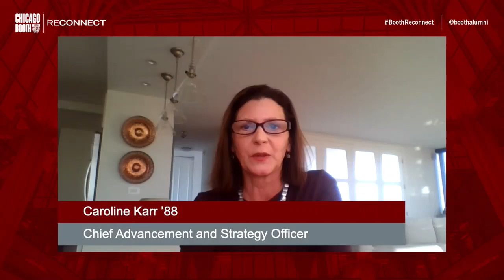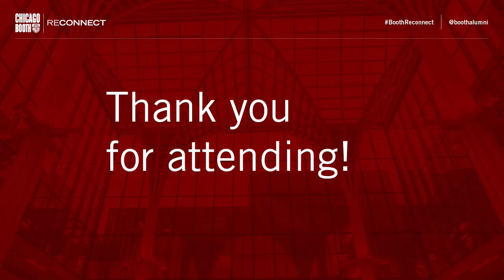Richard Thaler and Nick Epley Discuss Economics and Psychology: Reconnect 2020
Chicago Booth Reconnect 2020 hosted an engaging conversation between professors Richard Thaler and Nick Epley. The two discuss key topics surrounding economics and psychology, including; the importance of data and evidence, psychology of decision-making, big data, and more.

Chicago Booth Reconnect is a unique alumni occasion that combines great events in one special weekend: class reunions and Management Conference.